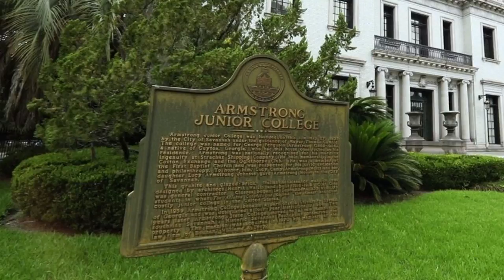Restoring Armstrong's Glory - part 2